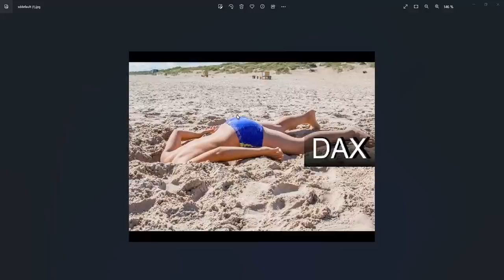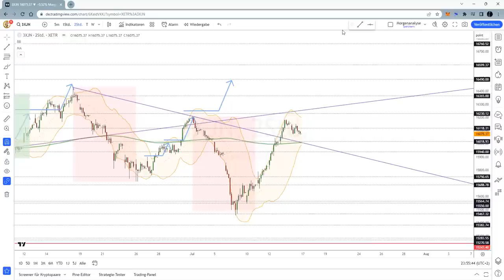Dax Analyse 17.07.2023